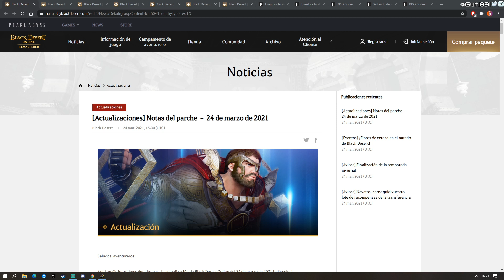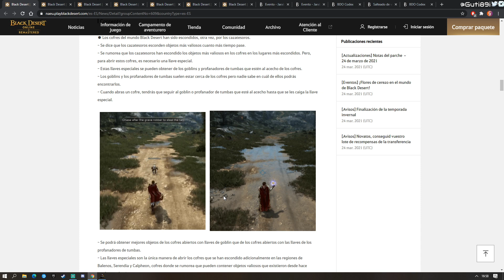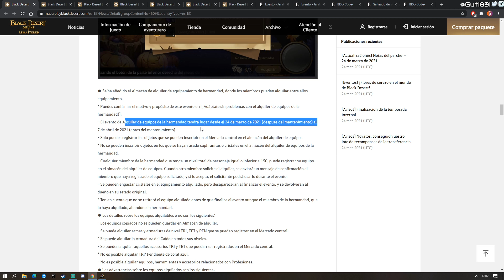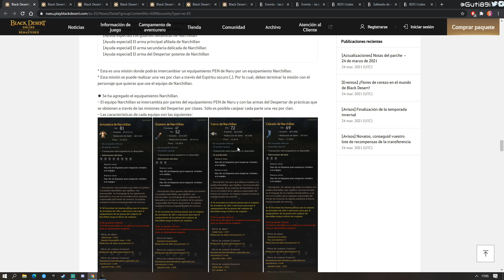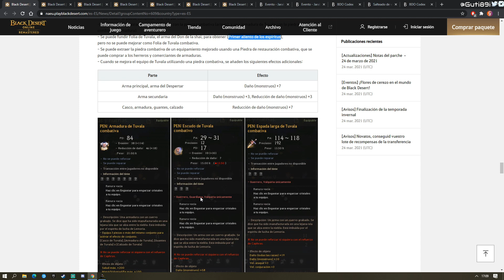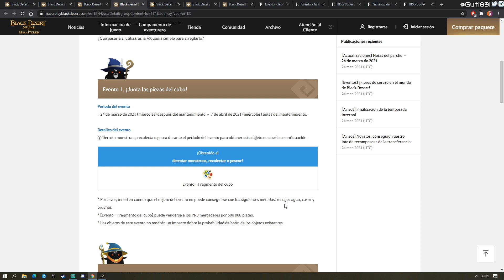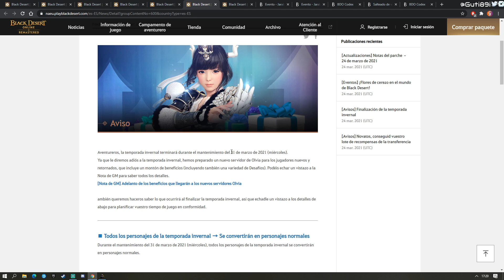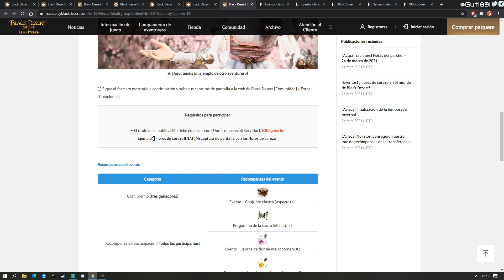Black Desert TUVALA MEJORADO Y EQUIPO DE NARCHILLAN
👥Social
🖱️Mi PC
🔸CPU: AMD Ryzen 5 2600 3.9 Ghz
🔸GPU: AMD SAPPHIRE VGA RX580 Nitro+ OC 4GB Backplate GDDR5 1411 MHz
🔸RAM: Corsair Vengeance LPX 2x8 GB DDR4 3000 MHz C15
🔸PLACA BASE: MSI B450-A PRO
🔸SSD/HDD: Kingston SSD A400 240 GB // WD Blue 1 TB
🔸FUENTE: Corsair VS650W (PFC Activo, 80 Plus)
🔸TORRE: NOX Hummer MC Blanca led
🔸MONITOR: HP OMEN 25/ 24'5" FHD 144hz FreeSync
🔸PERIFÉRICOS: Microfono Trust Gaming GXT // Teclado Logitech G105 // Raton Logitech G403 // Cascos Logitech G43